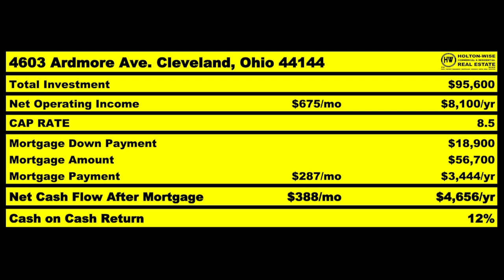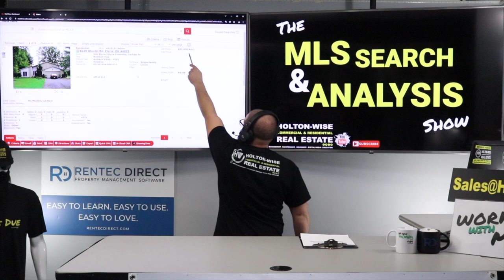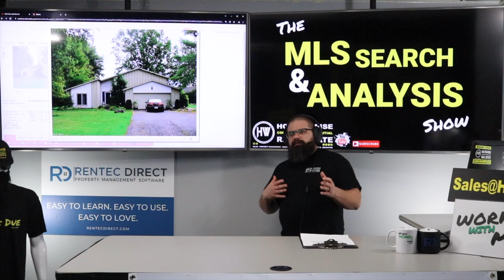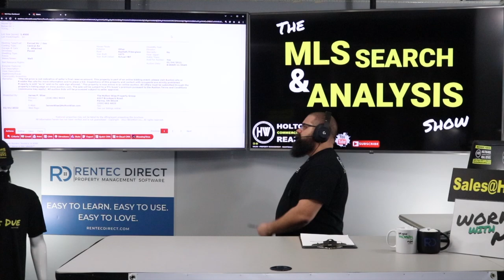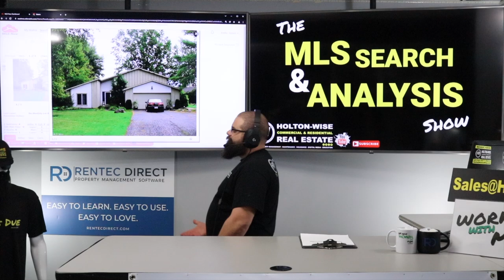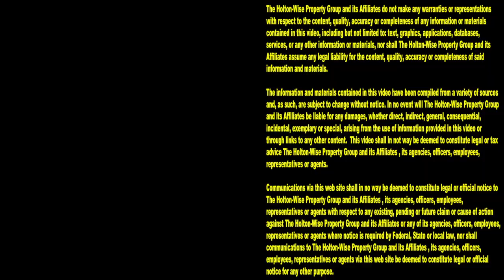Minneapolis isn't a Good Market for Housing Investors | MLS Search & Analysis 1,538 - 8249 Oberlin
Is Minneapolis a good market for cash flow properties? No. Is Minneapolis a good market for investors who want to flip houses on a budget? Nope, not even close. Minneapolis is a very tough market for cash flow investors as well as house flippers. In fact, many cash flow investors from Minneapolis have began investing out of state in more investor friendly markets. During the 1,538th episode of The MLS Search & Analysis Show, out of state real estate investing expert James Wise is working to help a Minneapolis investor named Marc run the numbers on an out of state investment property in Elyria, Ohio. As Mark lives out of state in Minneapolis, Minnesota he isn't familiar with the market in Elyria, Ohio so James Wise is here to make sure the numbers work so that this out of state investors doesn't make a mistake overpaying for the wrong property in Elyria, Ohio. If you are an out of state investor interested in investing in Elyria real estate, reach out to HoltonWise today. HoltonWise is out of state investing in Elyria, Ohio made easy.

📺 HELPFUL RESOURCES
Holton-Wise FAQ